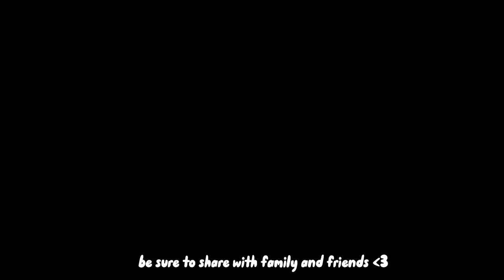Isabella's Best Friend | First Animated Short Film (2022)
short film description:

Conner Reed is a newly transferred student at a California high school. He is referred to a lot by "Isabella's Best Friend" at school and on social media because months prior, Isabella grew famous and Conner was one of her only childhood friends. However, Conner did not like the idea of people associating his name with hers since Isabella has changed to becoming a problematic social media influencer and because he doesn't want to be only known as someone who was her best friend when he is something much more than that.

my words:

thank you so much for taking the time out of you day to watch my first ever short film! Everyone involved were just friends and peers who volunteered to voice act for fun, practice, or experience (or all three tbh)!

I started this project back in the beginning of January not having done animation in a long time. But because I've finally found my style, I felt more confident to try and make an animation film that was ideally seven minutes long. Last year me would likely never have this much confidence to start creating my own animated film, let alone with voice actors!

Since I didn't know much about animation then, I decided to change that. I always believed that I can animate whatever I can do myself with my own body.

And for voice acting? I realized that me being scared to reach out would not get me anywhere...at all...

So I'm very thankful to have an internet audience, an outside audience, family and friends willing to help me on such a large project! Whether that was with voice acting, ideas, or encouragement!

An important thing to mention is that I animated this all using my Samsung phone and finger. So of course the animation is not young to be the best thing in the world, but it's certainly improvement!

And the other important thing is that I am Hard of Hearing so the audio may sound wonky at times because everyone's lines were at a different volume level. But I added correct captions in the video incase you can't understand what anyone is saying. :)

Time Things:

0:00 - scene 1
1:52 - scene 2
5:59 - scene 3

STORY + ANIMATION + MUSIC:

Rubee Carter

Janessa Brookes - Dylan Abhsie

Ms. Amala (Teacher) - Maya Thomas

Kaylee Malcom - Jaylen

Student #1 - Mikey M.

Interviewer & Fan #1 - Rubee Carter

Fan #2 - Crescent

Fan #3 - Zae

PRODUCER + DIRECTOR + EDITER:

Rubee Carter

APPS USED

- Flipaclip
- Rough Animator
- Sony Sketch
- Capcut
- Band Lab